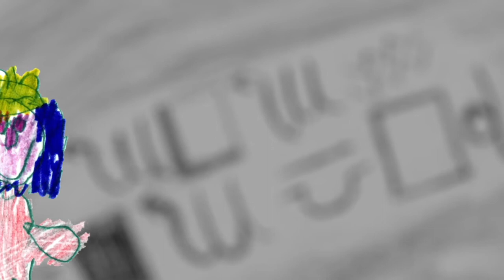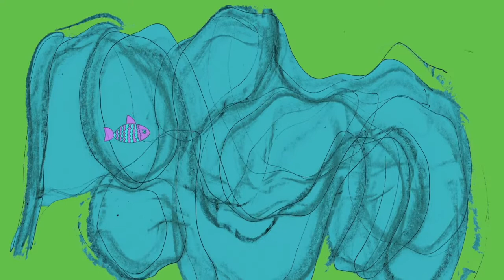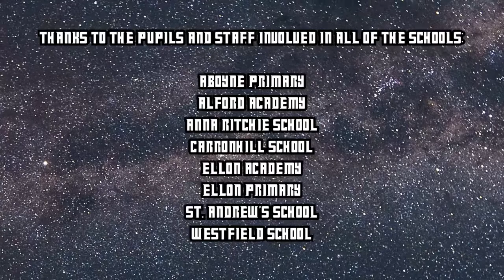Doctor Who In Aberdeenshire with Audio Visual Description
Drake Music Scotland presents: Doctor Who in Aberdeenshire, an 8 part animated series, exploring new planets and worlds inspired by the BBC Ten Pieces 'Doctor Who' theme.

This version of the film has audio visual descriptions.

Pupils in 8 special schools and units in Aberdeenshire have worked in groups to create their own original music and made drawings to reflect the characters and worlds of Doctor Who. These drawings have been animated and together with the music have created 8 mini animated episodes.

This animated series will be premiered and screened live on Youtube on Make Music Day at 12pm.

This project has been made possible thanks to YMI funding from Creative Scotland, through Aberdeenshire Council.

Thanks to all of the pupils and staff in the schools involved: Aboyne Primary, Alford Academy, Anna Ritchie, Carronhill, Ellon Academy, Ellon Primary, St. Andrew's and Westfield.

Thanks to the team of Drake Music Scotland Associate Musicians who have worked with the pupils to create these pieces: Abi Sinar (Commissioned Composer and Musician), Rachel Mackison, Iona Mathieson and Francis Moore-Colyer.

Thanks also to our Animator, Tom Swift, and Sound Engineer, Adam Usmani.

We can't wait to welcome you all to explore the worlds of Doctor Who!